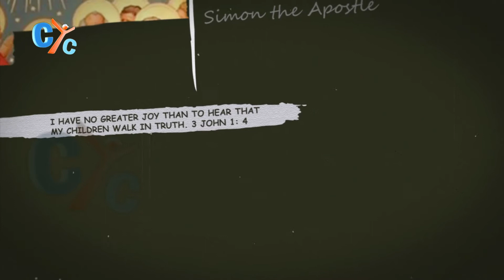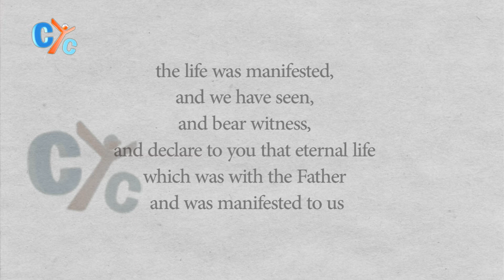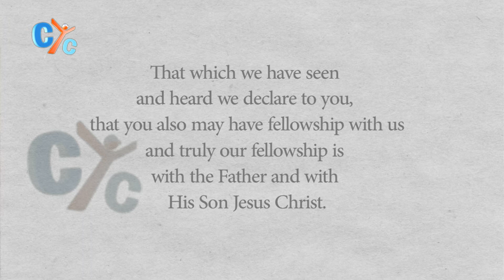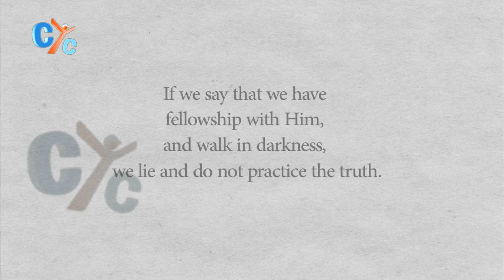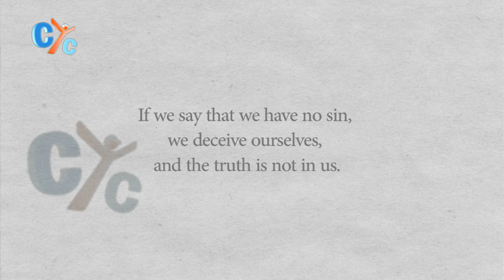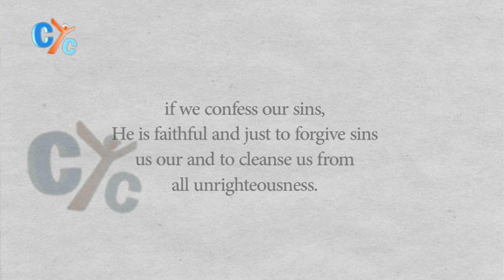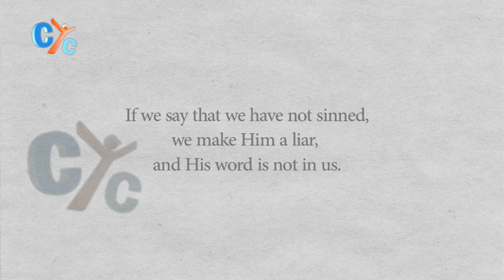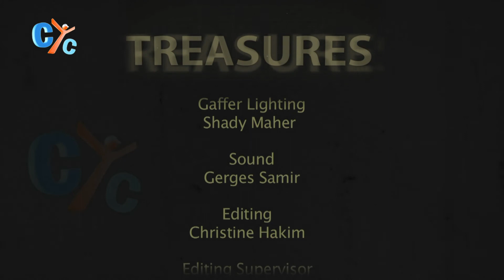Treasures: 1 John ch 1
In this episode from Treasures we will began to study the book of 1 John ch 1,
So let's began together again from here with Fr. Daoud here and only on CYC.